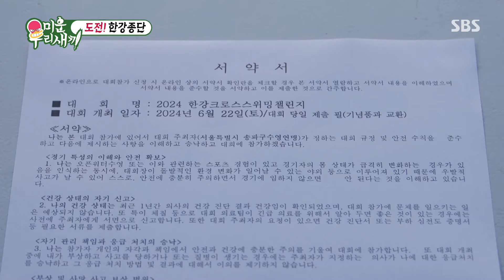김희철, 구충제까지 먹으며 준비하는 한강 종단에 기겁! (ft. 준진남 김승수)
김희철은 구충제까지 먹으며 한강 종단해야 한다는 사실에 기겁한다.